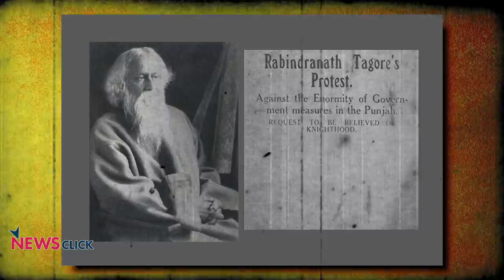क्या जरूरी थी जलियाँवाला बाग के इर्द गिर्द हुई मरम्मत?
'इतिहास के पन्ने मेरी नज़र से' के इस एपिसोड में नीलांजन बात करते हैं इतिहासकार सलिल मिश्र से जलियाँवाला बाग के नवीनीकरण के बारे में.